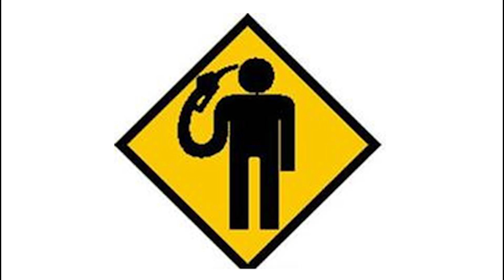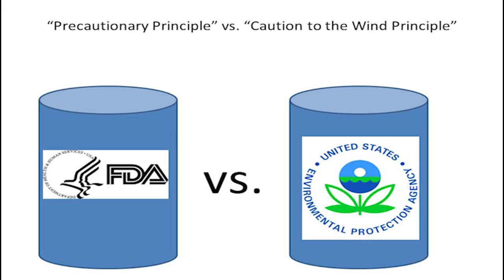TEDxOilSpill - Casey DeMoss Roberts - A Precautionary Tale About Oil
Casey DeMoss Roberts works to develop and implement water resource campaigns and advance GRN public policy positions through public education and mobilization, including organizing outreach events and workshops. Casey has worked on climate and energy related issues for several years with both national and regional groups.